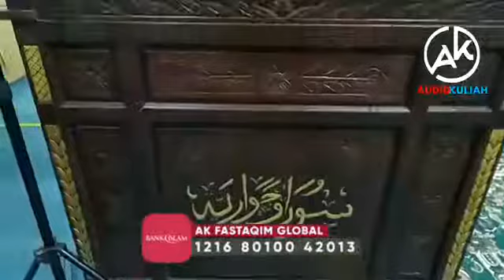Halangan dalam Ibadah - Ust Mokhtar Senik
AF Ust Mokhtar Senik
Kuliah Subuh Khas
Tajuk
Halangan dalam Ibadah
Ahad 08/11/ 2020.
Surau Hawariah,Kg Tersusun Bt 5,Tambun Ipoh Perak
Audiokuliah Ipoh, Perak